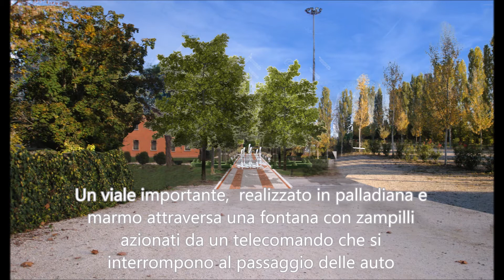Il giardino raffinato dii una Villa Veneta 🌿18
Il restylin del giardino di una Villa Veneta adibita ad eventi. Il Giardino è improntato sul classico con fontane, giochi d'acqua e fioriture

VERDE PROGETTO
Adriana Pedrotti Garden Designer